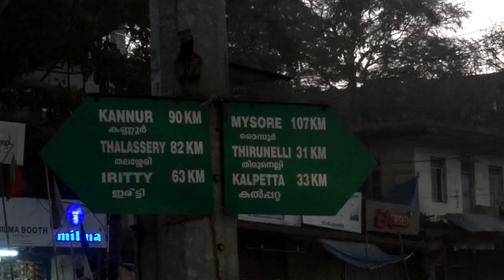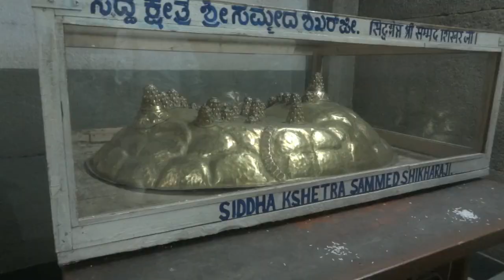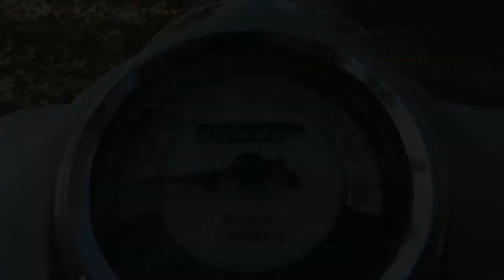Bahubali was Here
Second day morning we started around five to Mananthavadi town then had tea and coffee, continued to Shravanabelagola. Mananthavadi to Kutta we so chilling. It was 14 degree Celsius. On the road we had some adventures and time for photography.